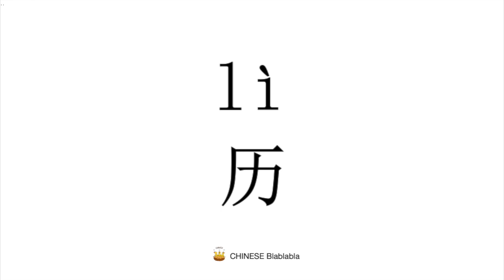How to pronounce 历（li） in Mandarin Chinese?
This video tells you how to pronounce    历（li）in Modern Standard Mandarin Chinese.